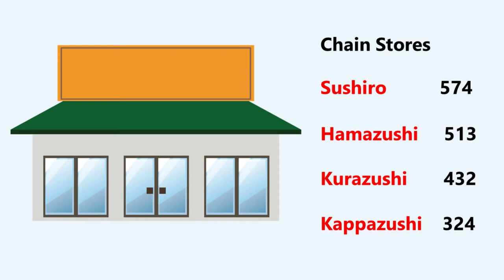History of Sushi-Go-Round Restaurants in Japan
Sushi restaurants are very expensive so that normal Japanese couldn't go there. Thanks to Sushi-Go-Round Restaurants, normal Japanese got the opportunity to go to eat Sushi.